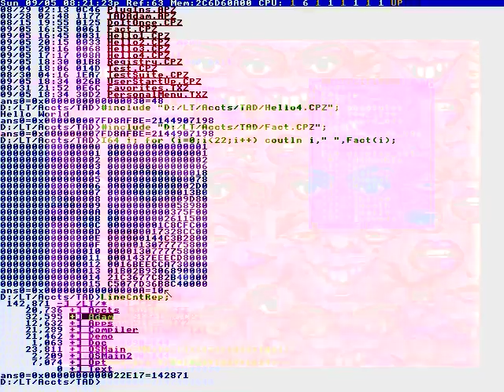Option for you.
Before we endeavor into Space.
We post these things on...